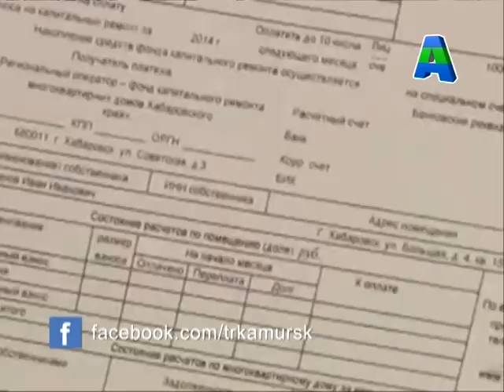Телеканал Амурск - Краевые новости - Кап. ремонт